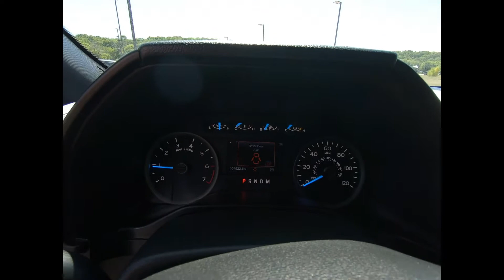2017 Ford F-150 XLT - Used Truck For Sale - Hudson, WI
to view this Used 2017 Shadow Black Ford F-150 XLT for sale in Hudson, WI.

Stock# PB9134A

Description:
2017 Ford F-150 XLT
Sunroof, Heated Seats, Four Wheel Drive, Wireless Cell Phone Hookup, EQUIPMENT GROUP 302A LUXURY, TWIN PANEL MOONROOF, Flexible Fuel Capability.

Lakeland, MN
Bayport, MN
Woodbury, MN
Cottage Grove, MN
Afton, MN
Oakdale, MN
Roberts, WI
Hammond, WI
Somerset, WI
New Richmond, WI